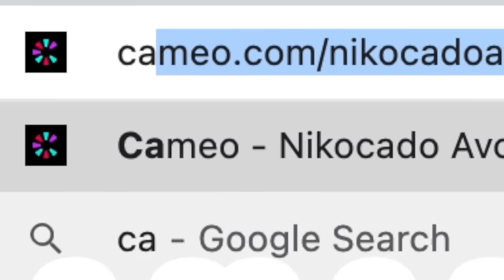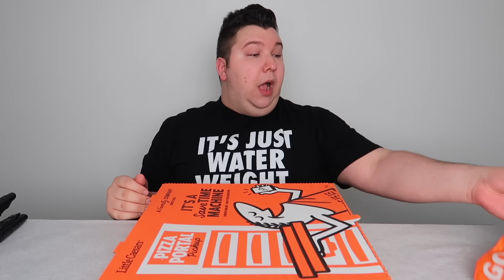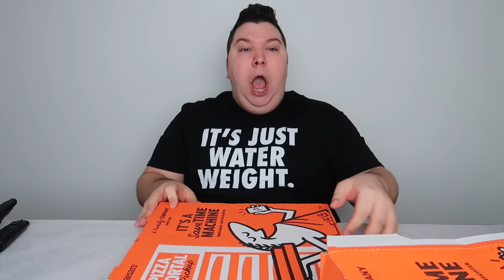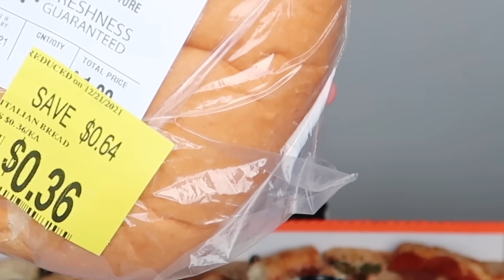Orlin Catching Me With Another Man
Orlin's back... and things got worse. Orlin caught me cheating when I was away in las vegas, so he's extra mean to me today. Always fighting and throwing food at me. This is not okay. I wasn't supposed to post this video. and I wasn't even allowed to post this Mukbang but i did it anyways. The drama with Orlin is never ending, cuz we broke up, and life has never been the same. I don't like when we are hitting each other or fighting. Please pray.